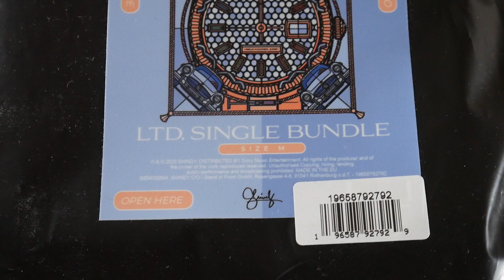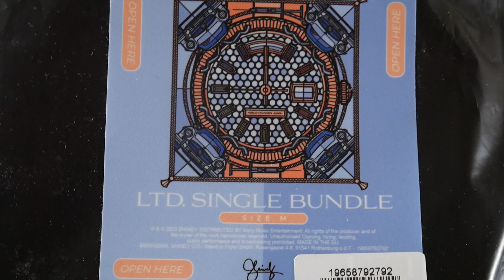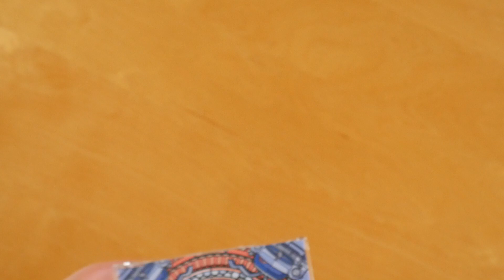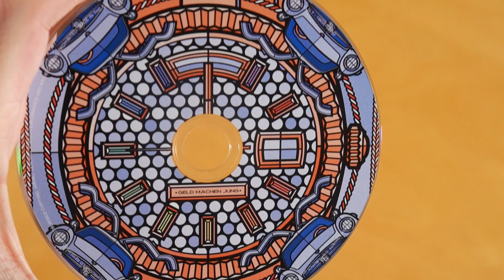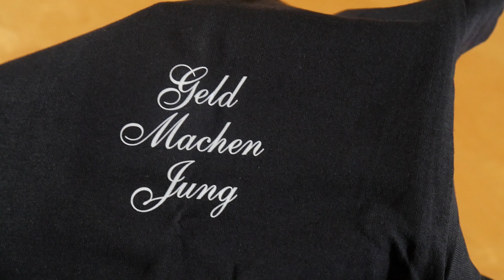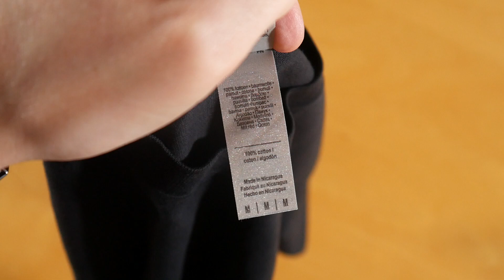Shindy - Geld machen jung Bundle Unboxing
In diesem Video zeige ich euch das Geld machen jung Bundle von Shindy.
► Hier könnt ihr das Bundle kaufen:
Mehr von Shindy

► ALBUM INFOS
Shindy - Geld machen jung
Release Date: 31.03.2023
Kaufpreis: 25,99 €

Geld machen jung Bundle Inhalt:
- Single CD
- T-Shirt
- Karte (2x)

Geld machen jung Tracklist:
01. Geld machen jung

Geld machen jung Info:
Die Single von Shindy erschien am 31. März 2023.